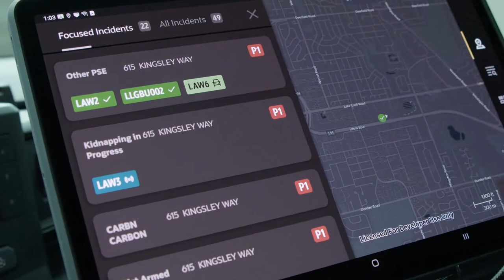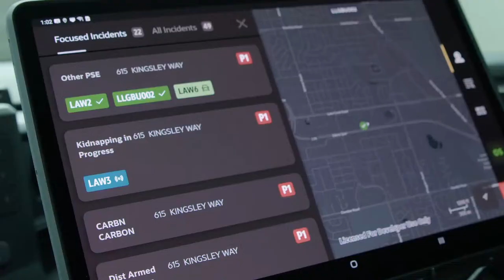Oracle TV Presents: Industry Innovations—Transforming Public Safety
In today's rapidly evolving landscape, first responders stand as the vital cornerstone of our societal infrastructure. These dedicated professionals, entrusted with the monumental task of ensuring public safety, are required to operate with unparalleled speed, precision, and efficiency. As we delve into this episode, we will elucidate how technological advancements, particularly those fostered by Oracle, are playing a pivotal role in enhancing public safety measures, creating greater transparency, and bolstering community engagement. Join us as we explore the symbiotic relationship between cutting-edge technology and the heroic endeavors of our first responders.